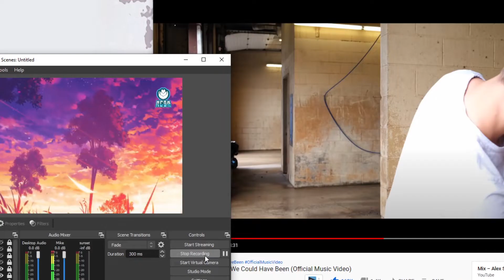SYNDRA SUPPORT HIDDEN OP?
STREAM:
Twitch: I will stream when I get good internet.